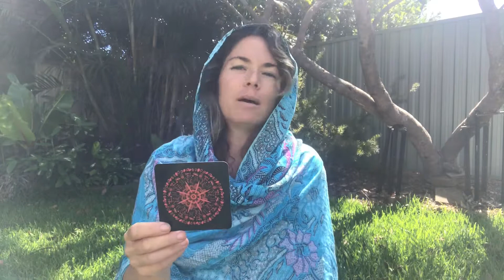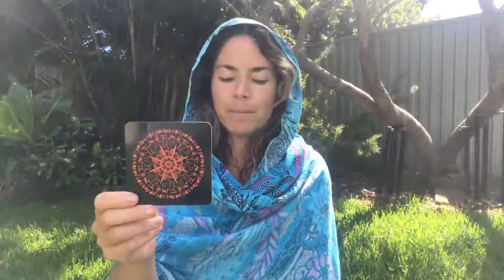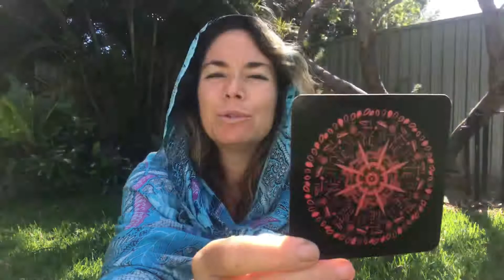The Masked Owl #82: Plant your Roots in Fertile Ground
🦉Message From The Masked Owl - Bianca

💝Oracle Card Deck used:
Light Language Oracle - illuminate your path
By Myself (Bianca) & Ivy

💝 This message is part of a daily series to keep you high vibe in the lead up to christmas.

⏳These messages are
timeless, when you watch, is the right time for you to receive and hear(t) the message.

📗 THE NEW WAVE BOOK
MY STORY: TRUST YOUR TRUTH
🌊 Inspiring stories from Conscious Entrepreneurs, for millennials who want a life of Well Being, Freedom and Purpose

I share from my heart, when inspired by Spirit.
Much love and light to you my friends.